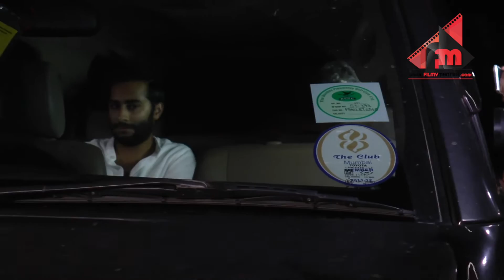UNCUT - Priyanka Engagement | Alia Bhatt GRAND Entry At Priyanka Chopra & Nick Jonas Engagement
Stay Updated!